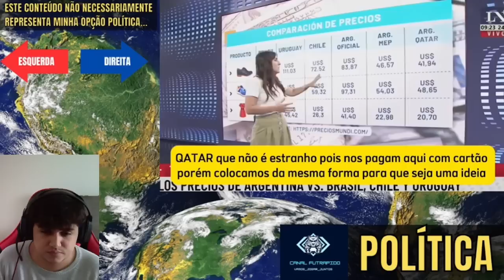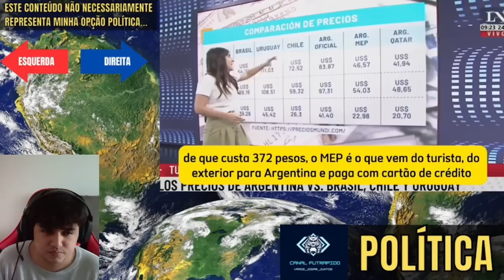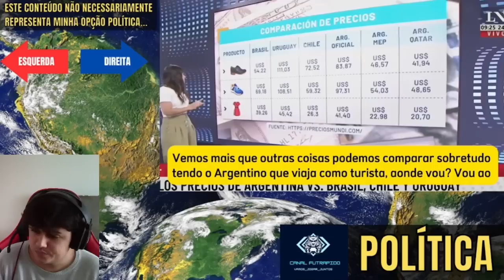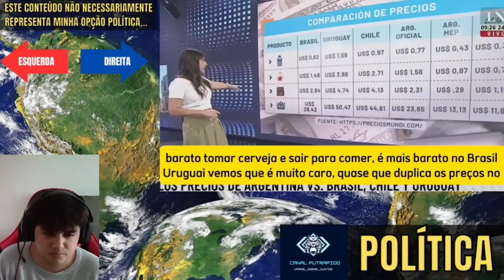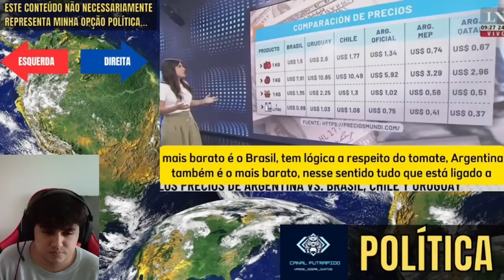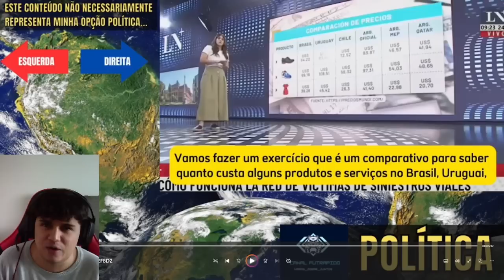ARGENTINOS COMPARAM PREÇOS DE BENS DE CONSUMO COM O BRASIL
Sabemos que cada lugar do mundo tem um custo de vida diferente porém é interessante quando comparamos com o custo de vida do nosso próprio país e foi isso que os argentinos fizeram.

Neste vídeo veremos argentinos falando sobre os preços dos bens de consumo de Brasil, Uruguai, Chile, Argentina